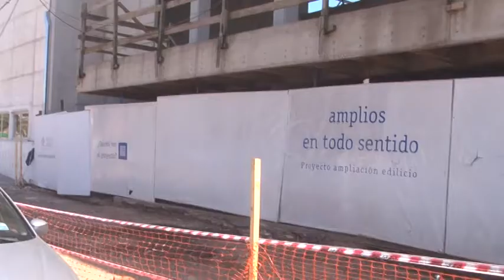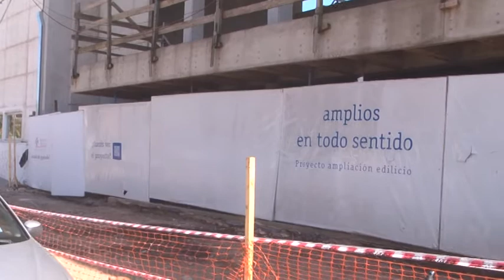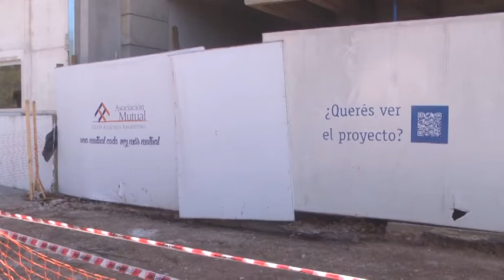Claudio Benassi – Asoc. Mutual del C. A. Argentino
Obras en la institución que provocan pequeñas incomodidades